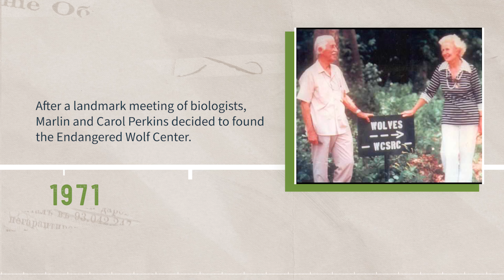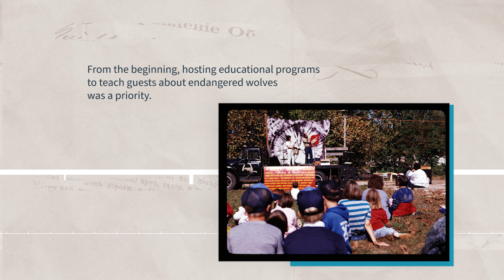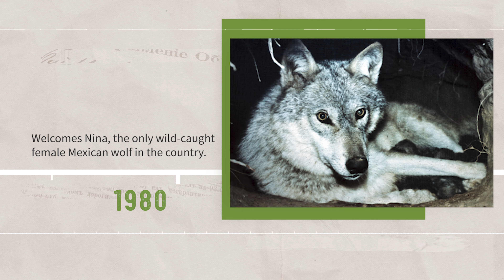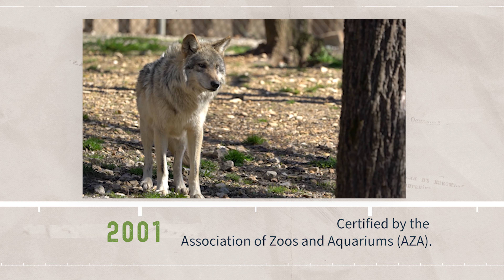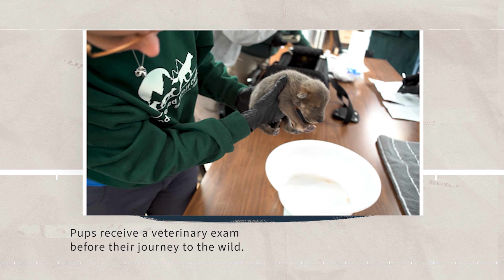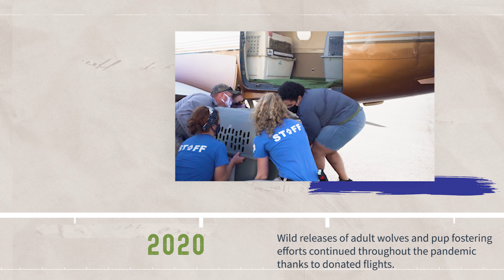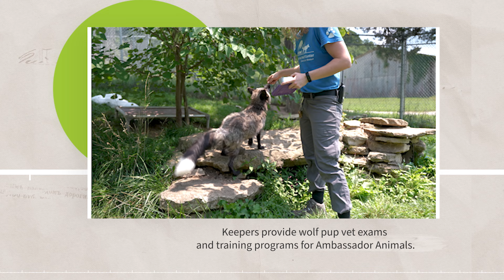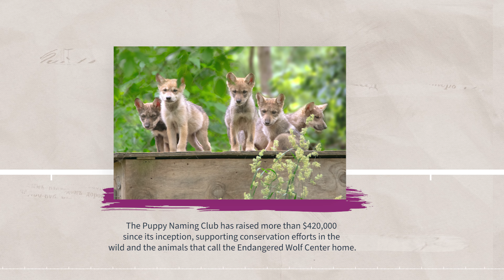Protecting the Heart of the Wild for 50 Years: The History of the Endangered Wolf Center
For more than 50 years, the Endangered Wolf Center has been leading the pack in conserving endangered wolves, foxes and African painted dogs.

In the 1960s and 70s, beloved zoologist and celebrity wildlife expert Marlin Perkins hosted the television show "Mutual of Omaha's Wild Kingdom".

In 1971, Marlin and his wife, Carol, turned their attention toward one endangered animal in particular – the wolf. They founded the Endangered Wolf Center to address the serious plight of wolves at risk of extinction.

Through carefully managed breeding programs, inspiring educational programs and innovative methods for introducing releasable wolves into their native habitats, the Endangered Wolf Center set out to change the fate of endangered canids.

And for more than 50 years, they've been doing just that.

Today, the nonprofit organization is considered the cornerstone of wolf conservation in America. In fact, every Mexican gray wolf in the wild can trace his or her roots back to the EWC.

Travel back in time to see how it all began with Marlin and Carol's daughter, Marguerite, and some of the individuals and organizations that have been instrumental along the way.

To join the Endangered Wolf Center in their efforts to protect the heart of the wild, please visit endangeredwolfcenter.org to make a donation or symbolically adopt a wolf pack.